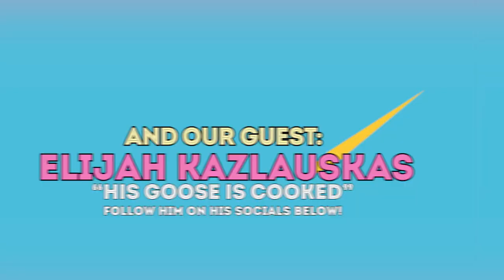BBCAN12 EXIT INTERVIEW: Goose Elijah Kazlauskas I Movie Night Massacre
BUT YOU SHOULD ALSO BECOME A FAN ON YOUNOW & WATCH LIVE

HELP SUPPORT OUR SHOWS AND GET FREE SWAG, PRIZES, & MORE

GET OUR SHOWS "TO GO" ON iTUNES, STICHER, RSS & MORE